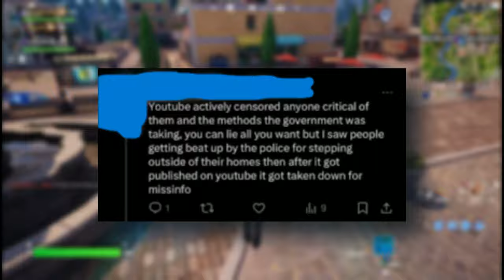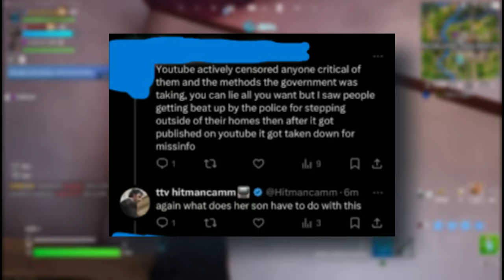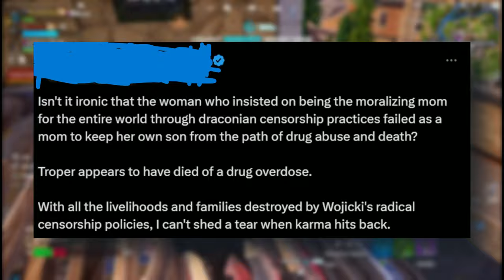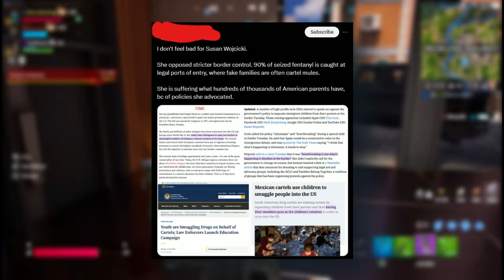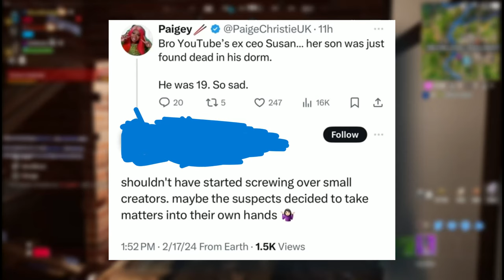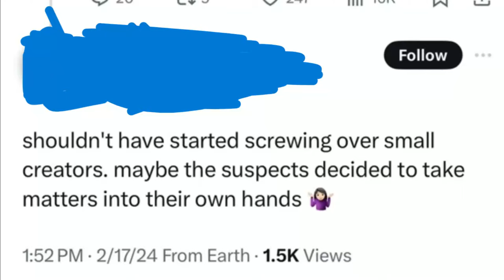I Feel Awful For Susan Wojcicki...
I Feel Awful For Susan Wojcicki. She recently had something tragic happen to her and people are celebrating it. Let's talk about it.

Some of the screenshots used in this video are from a video made by Optimus, which you can find here: